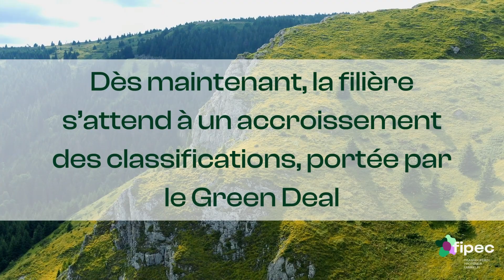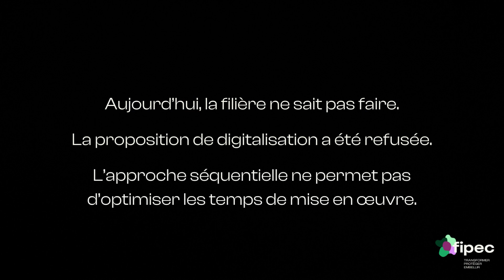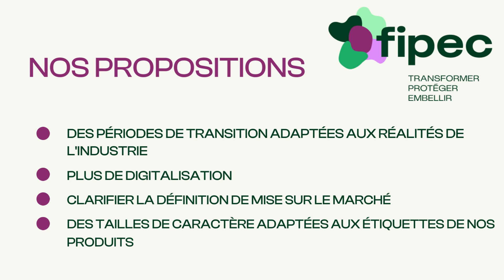CLP, un maillon essentiel du Green Deal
La réforme du règlement européen de classification, d’étiquetage et d’information sur les produits chimiques prévoit des périodes de transition qui ne sont pas adaptées aux réalités des fabricants de produits chimiques. Nous vous proposons de comprendre ce que fait concrètement notre industrie durant les délais qui lui sont octroyés.